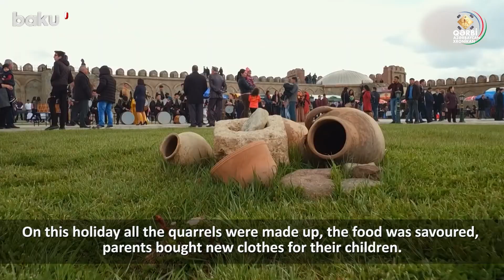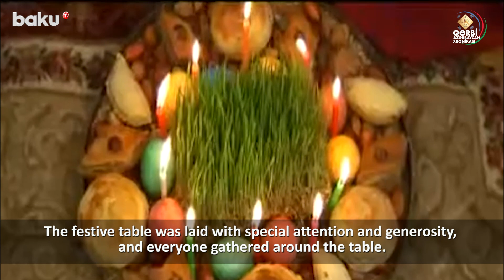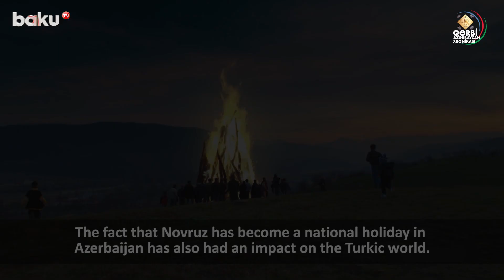Qərbi Azərbaycanda Novruz ənənələri - BAKU TV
Qərbi Azərbaycanda Novruz ənənələri